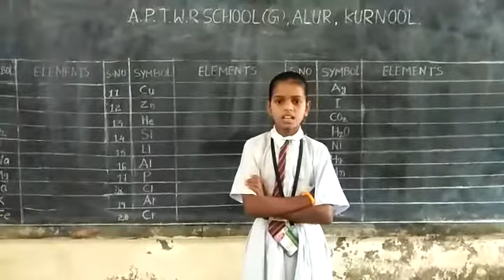25 March 2019